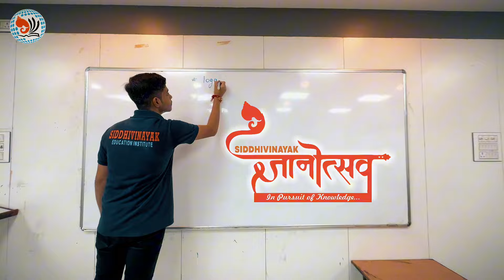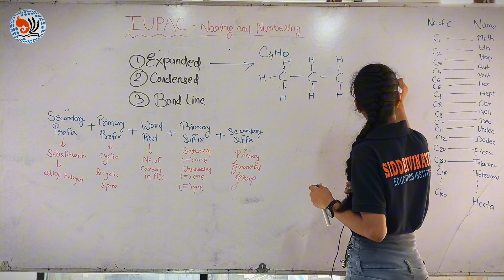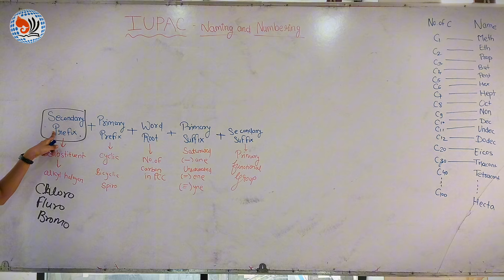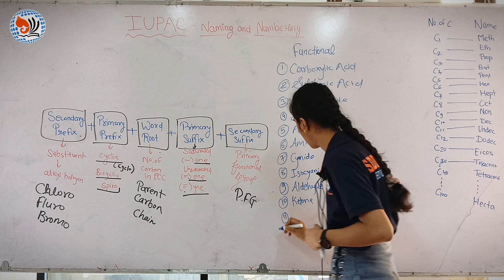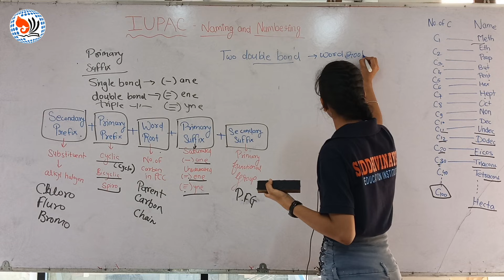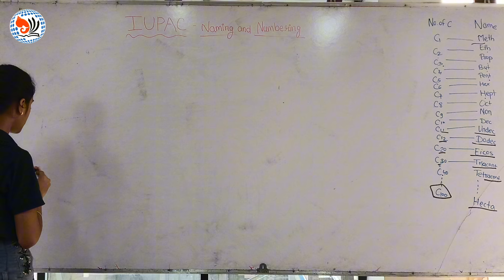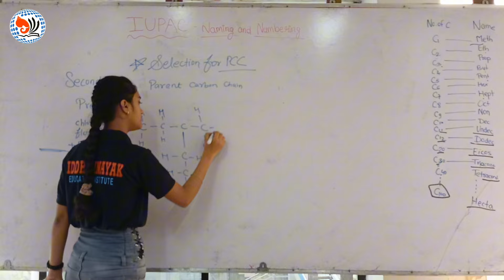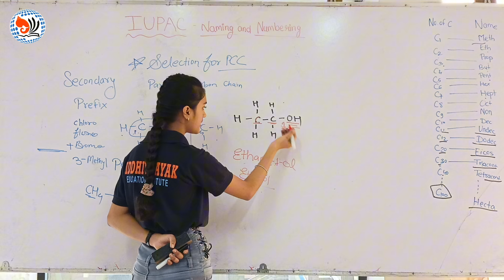IUPAC (Naming and numbering) || Vaibhavi sahu || Siddhivinayak Education Institute || JEE/NEET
Gyanutsav: A Student Initiative by Siddhivinayak Education Institute | IIT-JEE & NEET Preparation

Welcome to Gyanutsav, an exclusive in-house activity and initiative by Siddhivinayak Education Institute, designed to empower our IIT-JEE and NEET aspirants. In this unique program, our students take the lead by preparing and delivering lectures on challenging topics, building their self-confidence and understanding the dedication involved in teaching.

Why Gyanutsav?

Boost Confidence: Students gain the confidence to tackle difficult topics by teaching them. Understand Lecture Preparation: By preparing a lecture themselves, students appreciate the efforts behind every class.
Mastery Through Teaching: This self-realization helps students excel in other subjects by applying the same hard work and focus.
Self-Motivation: These videos inspire students to recognize that success begins with their own efforts.

At Siddhivinayak Education Institute, we believe that true preparation for IIT-JEE and NEET goes beyond textbooks—it’s about building a mindset of dedication and resilience. Gyanutsav is our step towards creating future leaders in science and medicine.

Established in 2017, Siddhivinayak Education Institute is a leading institute in Vidarbha for IIT-JEE and NEET preparation, delivering consistent results year after year. With the best faculty and management team in the region, we provide an exceptional coaching experience for aspiring doctors and engineers. Our mission is to foster academic excellence through modern teaching methods and technology, empowering students to achieve their dreams.